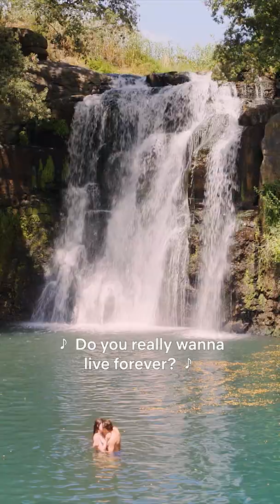when your summer fling wants to make it exclusive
Summer is for making out under a waterfall.

🎥: LOVE & GELATO

To fulfill her mother's final wish, Lina spends the summer before college in Rome, where she discovers romance, adventure — and a passion for gelato.